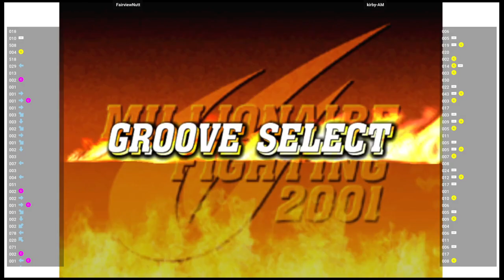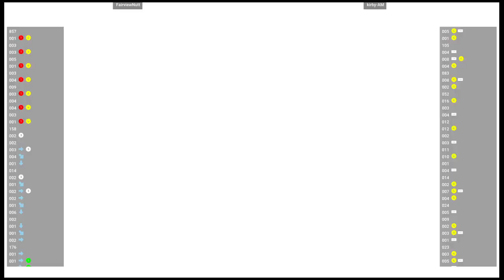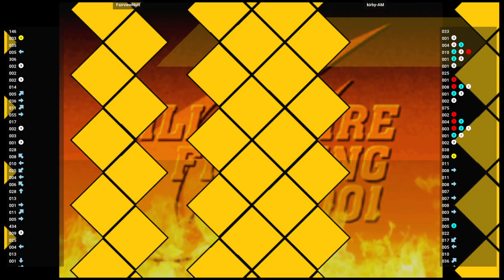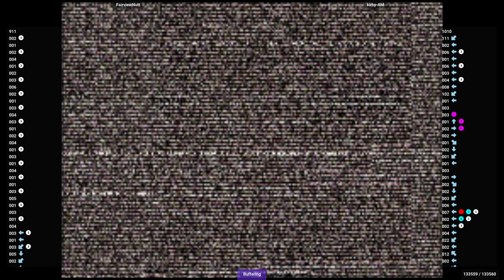CVS2 🕹 FairviewNutt VS kirby-AM | Fightcade